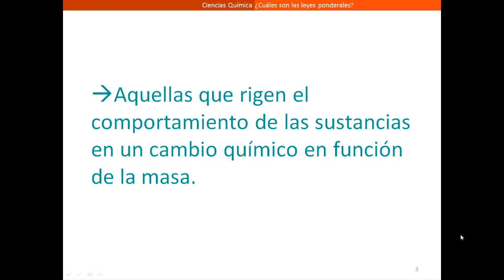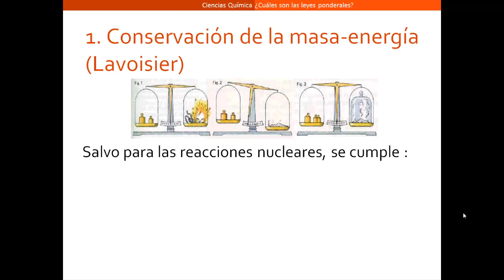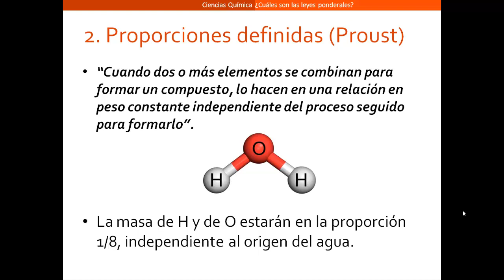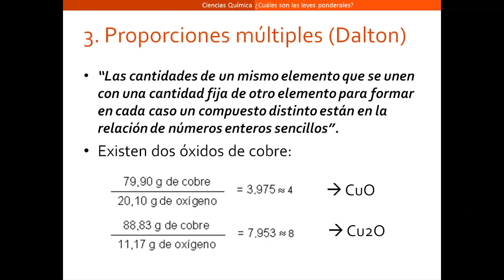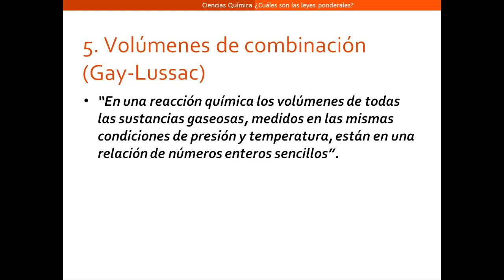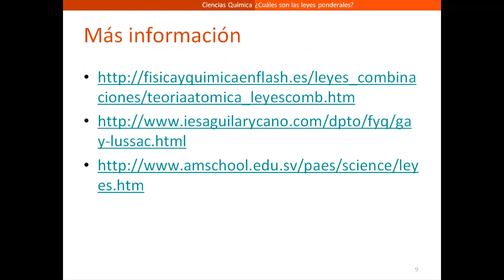Leyes ponderales de la química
Cuatro leyes fundamentales para saber utilizar la herramienta de la estequiometría